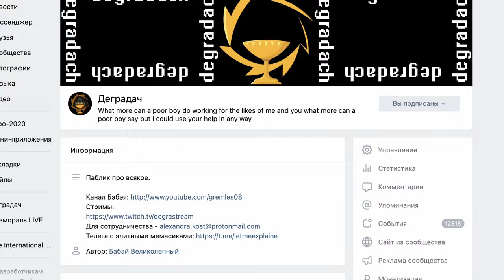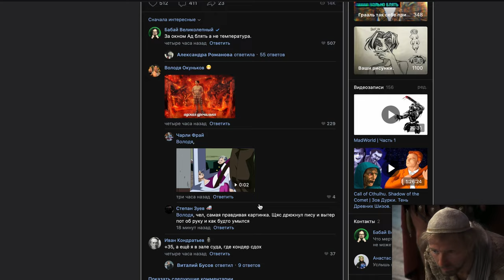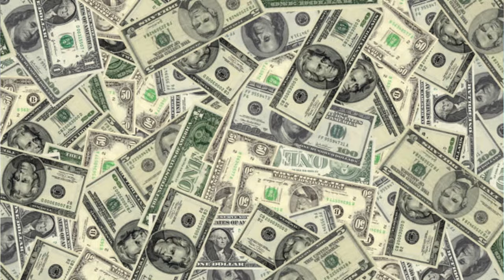Madworld | Часть 2